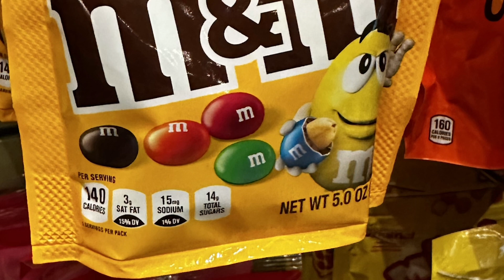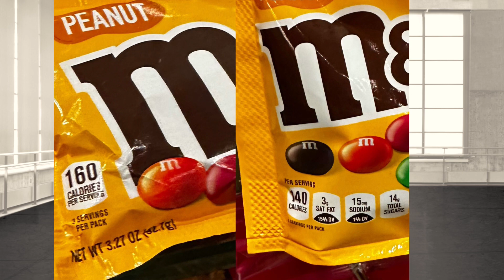Sugar takes me out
Zoom with Svetlana